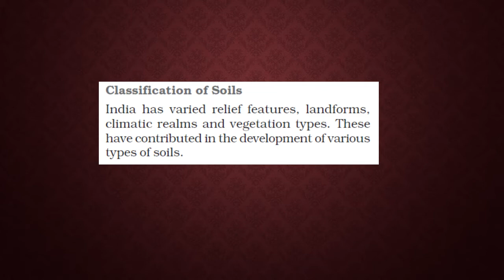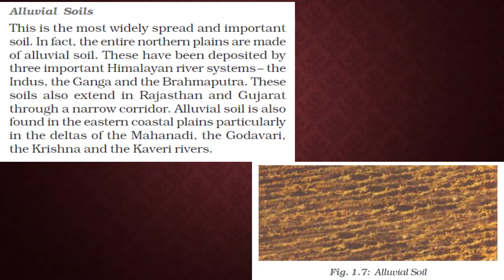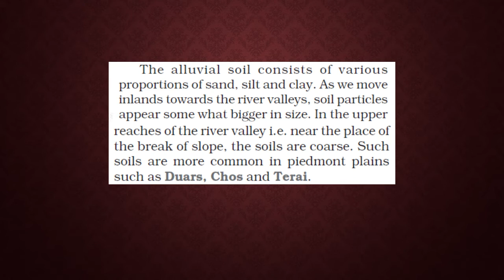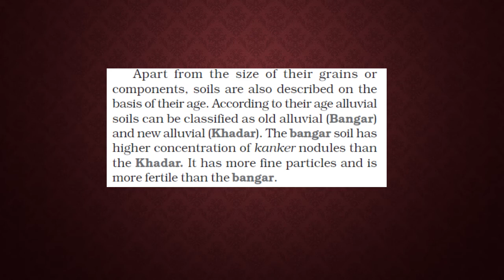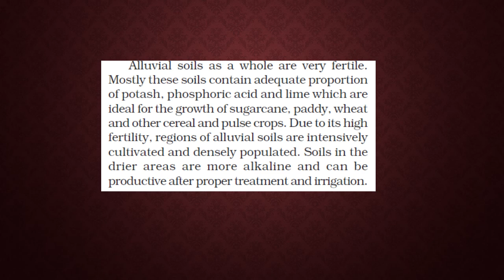CLASS 10-CBSE-NCERT-GEOGRAPHY-CHAPTER 1(MALAYALAM)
Chapter I

PART 10
 Classification Of Soils
Alluvial Soil